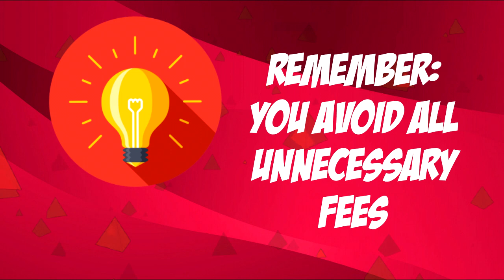REDS BUY Page Channel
Introductory video for the BUY Page on